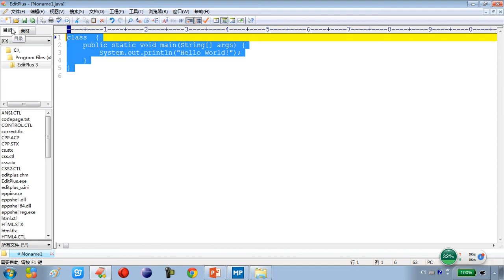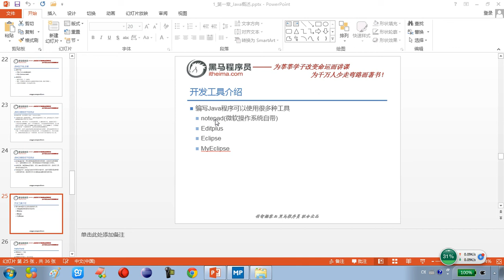01 12 Java语言基础Java开发工具介绍 rec